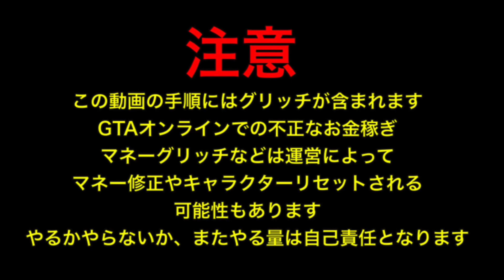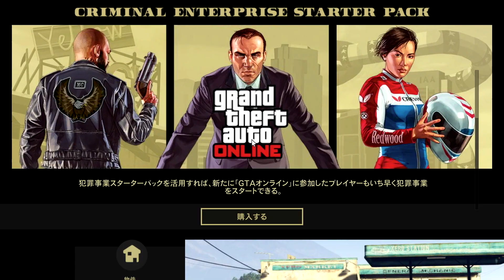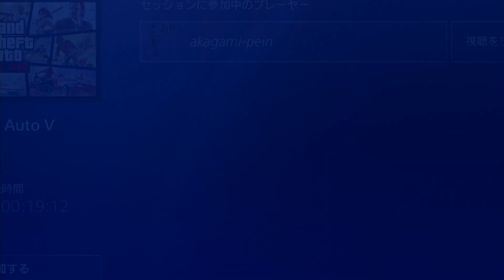PATCHED【重要・修正回避】資産４億ドルソロマネーグリッチは可能・9月7日のナイトクラブの修正についての注意点・GTAオンライン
source
se7ensins